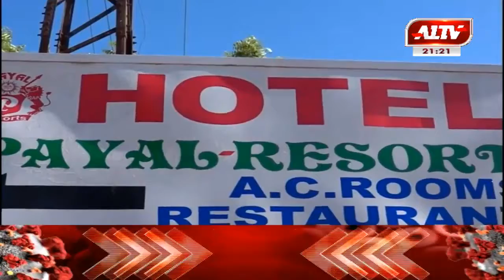भीलवाड़ा के होटल में शार्ट सर्किट के कारण स्टोर रूम में लगी आग l